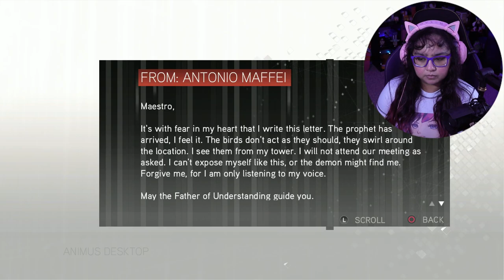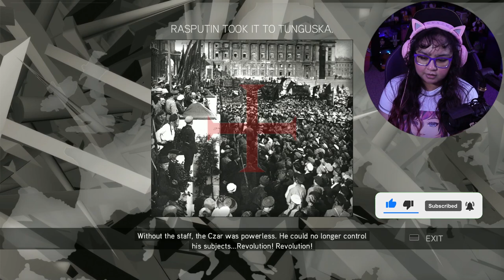The Templar Plot Has Just Begun | Assassin's Creed II Part 5 | The Ezio Collection | AGirlAndAGame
In part 5 of Ubisoft's Assassin's Creed II: The Ezio Collection, we play as Ezio Auditore da Firenze, a young Italian noble, and a new era, the Renaissance.

🎮YouTube Members🎮
William Ford • Claudia S • Susan Alford • xxhabnerojoexx • merTYol • N7 x Phoenix • Lunar Ralphs • Brian Bittermann • Jan van Es • TygerClawGaming • Aaron Woodruff • Momo • Kjunior2000 • Sirius • David Pittman • Cassidley512 • Chris Tomas James • Overflight •